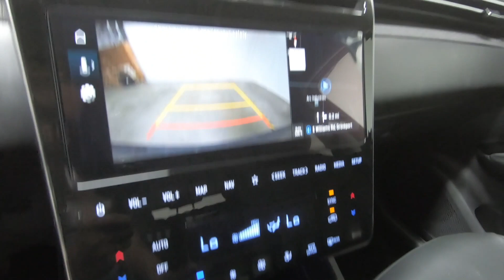New 2023 HYUNDAI TUCSON XRT SUV For Sale In Columbus, OH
Please visit Ricart Hyundai to view this New DEEP SEA 2023 HYUNDAI TUCSON XRT for sale near Columbus, Ohio.

Stock #: HTP1969

Description:
2023 HYUNDAI TUCSON XRT
New 2023 Hyundai TUCSON Suv is For Sale in Columbus, Ohio. This model has a 2.5 L engine, 8-Speed Automatic w/OD transmission, and is finished in Blue paint. Whatever questions you might have about this vehicle, you can be certain that our sales advisors can assist you every step of the way. On top of that, our financing experts are prepared to help you find the lease or finance option that is right for you. Find us at 4255 S Hamilton Road in Groveport, OH 43125, servicing customers throughout Central Ohio.